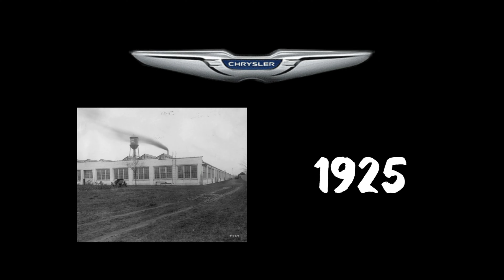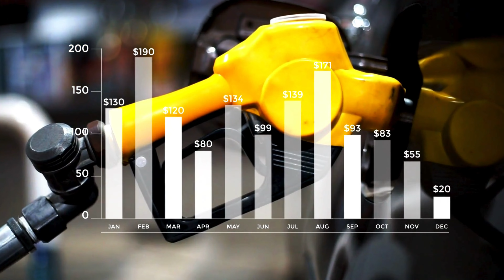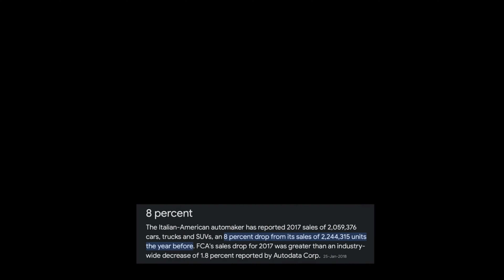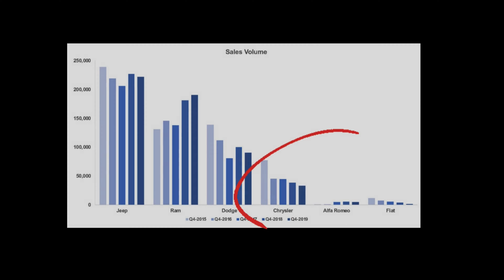How Fiat Killed Chrysler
Italy is known for many things; food, wine, breathtaking ancient architecture. But did you know that this popular country is also well known for its cars? Italy’s automobile industry is one of the best in the world and is known to be the birthplace of elegant sporty cars, like Ferrari, Maserati, Lamborghini and the like. Another spectacular Italian car brand is Fiat. Known for manufacturing distinctly Italian vehicles like hatchbacks and roadsters, Fiat had influence all over the world.
In its glory days, the Italian car brand dominated rival car brands in different countries. However the opposite is true for the US. In America, Fiat has gradually lost its relevance, and has taken several competitors down along with it. One of the most notable victims of Fiat’s downfall is Chrysler. But how did the Italian automobile company manage to annihilate one of the largest automobile manufacturers in the US? Well, you're about to find out.
In this video we'll be talking about how Fiat killed Chrysler.

00:00-01:13 – Introduction
01:13-02:33 – What is Fiat?
02:33-04:38 – FIAT’s Introduction to the US
04:38-06:10 – The Reintroduction into the US Market
06:10-08:08 – The Beginning of Fiat’s Struggles